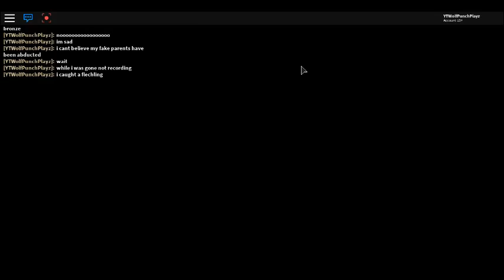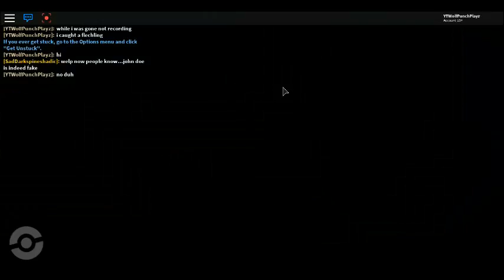MY PARENTS WERE ABDUCTED!! Pokemon Brick Bronze